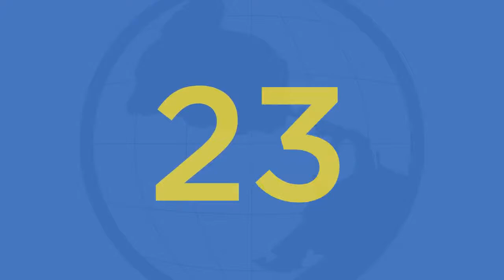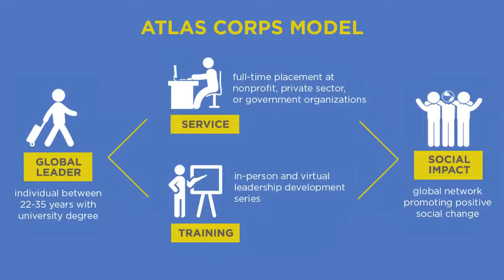LIVE: Info Session for Tech Professionals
Calling all tech professionals! Learn how you can become global changemakers with Atlas Corps!

Join us to hear Atlas Corps Fellow Elvira (Class 38, Kenya, Host: Per Scholas) and our Palestinian Alum Karam (Class 36), who served as a Microsoft Airband Cloud Solution Architect Fellow.

Ask your questions in comments below!

Learn more about the Atlas Corps Fellowship for tech professionals at tech.atlascorps.org and apply by May 16th, 2021.